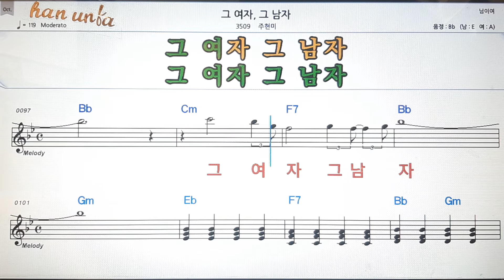그 여자 그 남자/주현미💕Karaoke*Sheet Music*Chord*MR💋노래방 반주*기타 코드 악보*가라오케